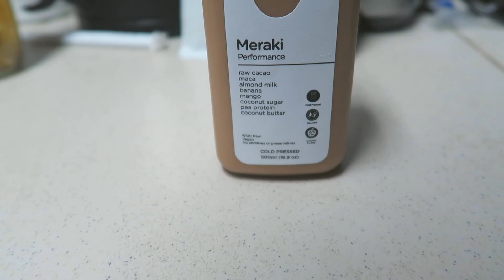My half marathon was fuelled by B drop | B drop juicery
Fully fuelled on B drop products for my half marathon!

I ate or drank nothing else. It gave me a ton of energy to keep going strong and a little more.

Felt amazing after the race, I've never done a half marathon with no training and felt this good after the race. True story.